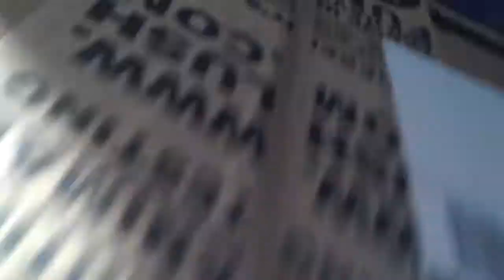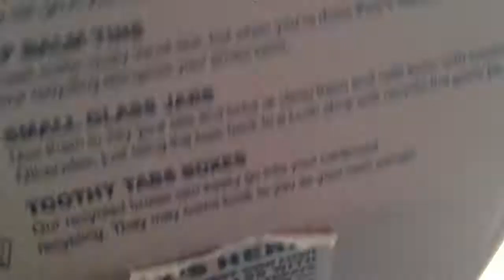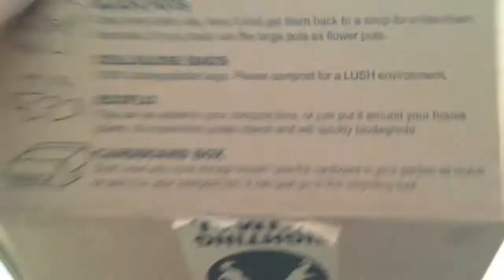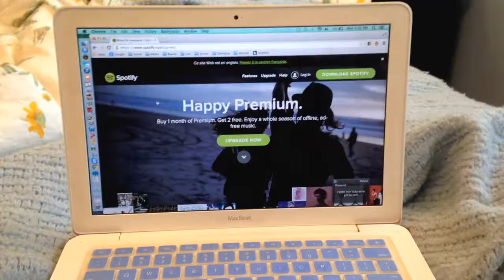ATTEMPTING VLOGMAS ❄ December 3, 2014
First clip is posessed sooo just ignore it.
I know I'm 3 days late on this whole vlogmas deal but I'm here now! Let's see if I'll be able to keep up with vlogging everyday until Christmas!